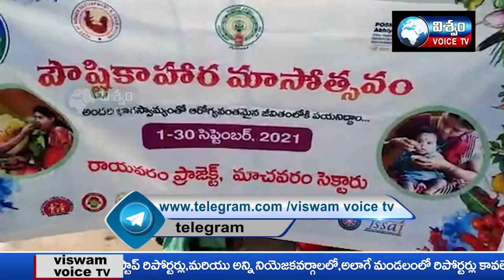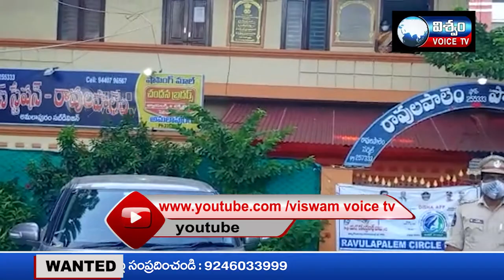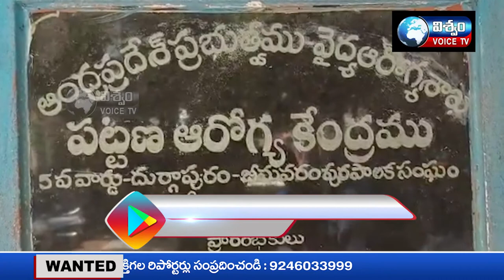VISWAM VOICE news bulliten || 04-09-2021